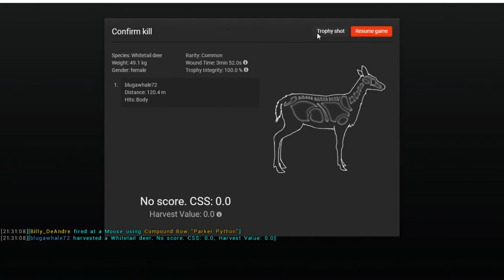second confirmed kill,while playing with FLINTER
i am still playing with flinter in this video.